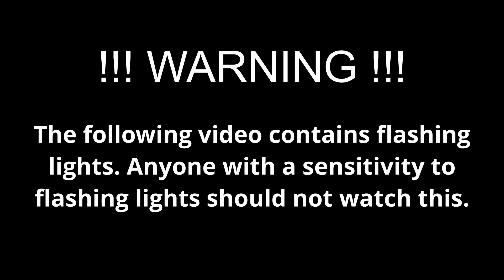Official Release: TenebreTech Alarm System for GameGuru MAX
Welcome to TenebreTech Security Systems. Our new state-of-the-art 3-zone alarm system will help protect your valuables from pesky loot goblins.

This set of assets is specifically for the  GameGuru MAX game engine, and comes complete with pre-imported models and behavior scripts.  All you have to do is install the files from the .ZIP and you're ready to go! Complete, detailed instructions are included in the .PDF file.

Included in the Package:

* Fully Functional Alarm Console (both Plastic and Metallic models included!)
* Directional Sensor (wall mount)
* Omnidirection Sensor (ceiling mount)
 * PA Horn
* Strobe
* All Necessary Behavior Scripts
* Sound Files
* Complete Installation and Usage Documentation

This system can be used to:

* Detect players or NPCs within sensor range in 3 separately controlled zones.
* Alert and attract nearby enemies when alarm activates.
* Unlock doors or open secret areas.
* Improve overall atmosphere by adding excitement and realism.

(TenebreTech - A subsidiary of Tenebre Gaming/Tenebre Gaming Development)